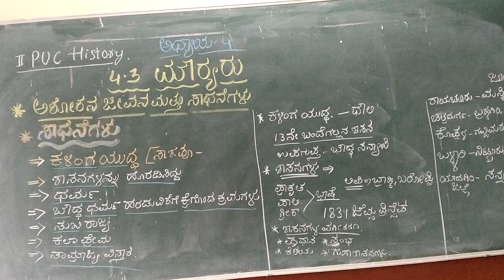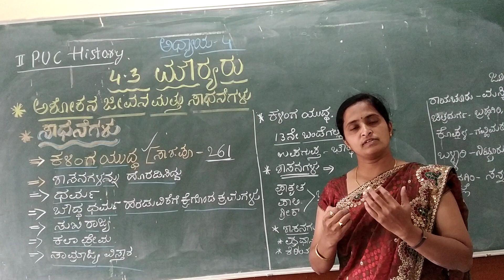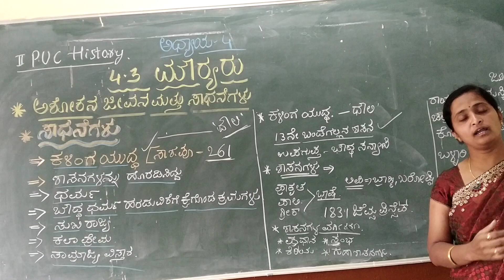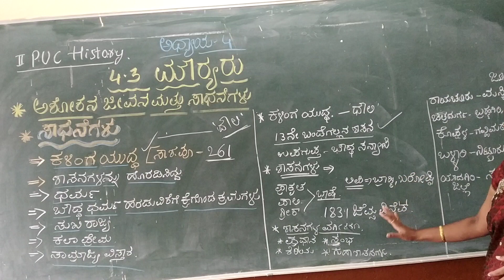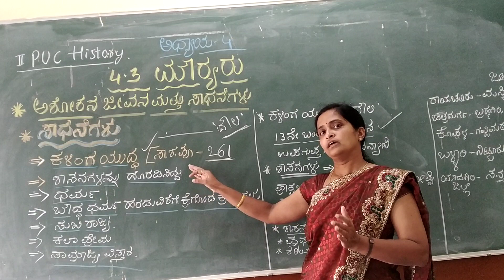Puc ll History 4.3/Mauryas life& Achievements of The great Ashok video 2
Sunita Gasti J A college Athani🙏